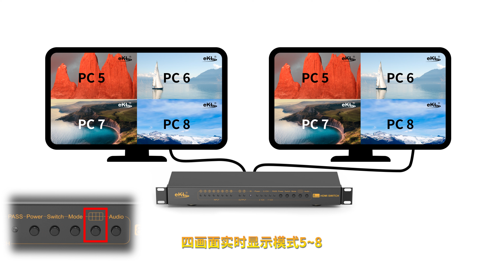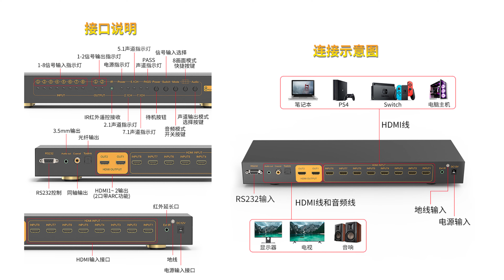8路4K HDMI信号如何实现2台显示器共享并且还能彼此间切换不黑屏？eKL HDMI无缝切换器812HA使用教程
今天给大家分享的是8进2出的HDMI无缝切换器812HA的功能演示实拍视频，心急的朋友可以直接跳到最后面看实操过程。参数主要如下：8路HDMI信号输入，2路支持ARC功能的HDMI信号输出；分辨率最高可以支持4K 30Hz；支持2.1声道、5.1声道、7.1声道光纤同轴音频输出，以及1路3.5mm立体声输出（可以接耳机、传统功放），切换方式：按键切换、遥控切换（支持外接红外接收头，实现机柜安装也能控制）；支持4画面、8画面实时显示模式。